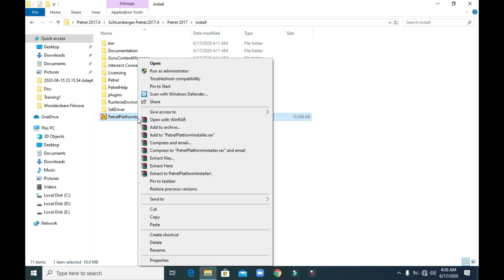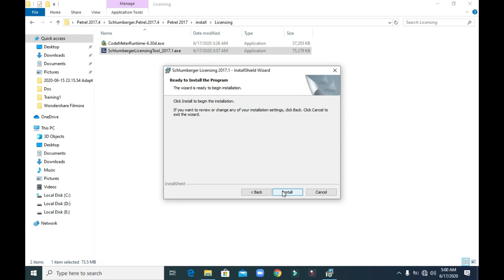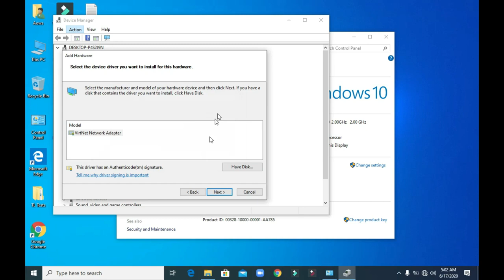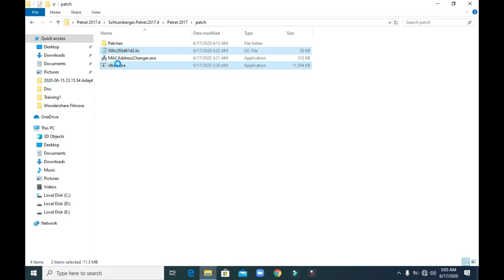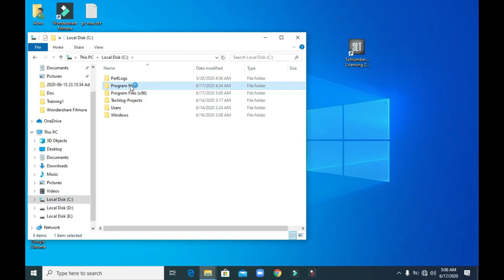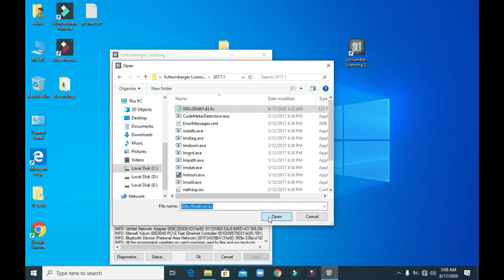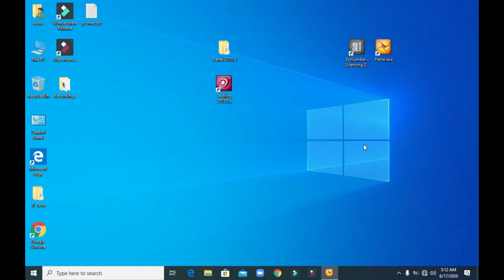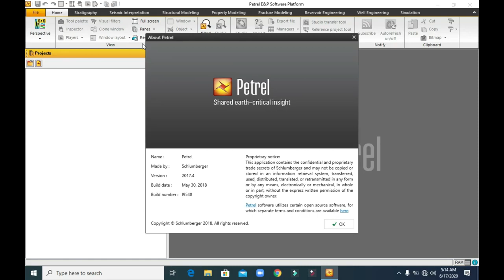How to install Petrel 2017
This video helps how to install petrel 2017.4 step by step follow this video and install your petrel. If you have some problem you can comment me I surely solve your installation problem 100%.